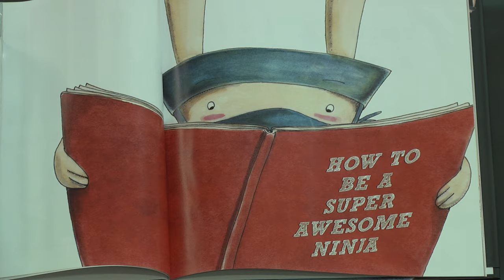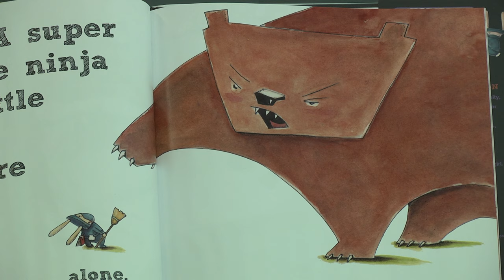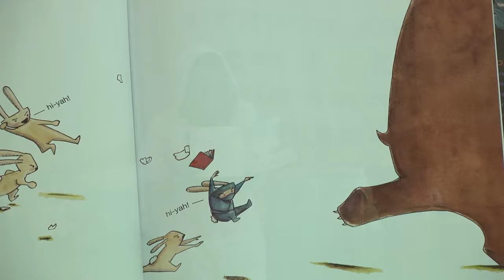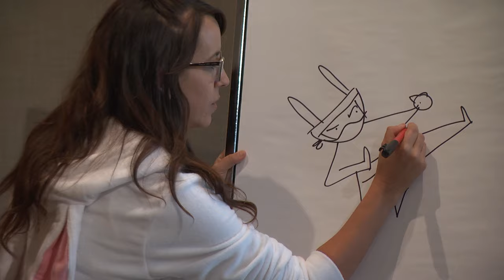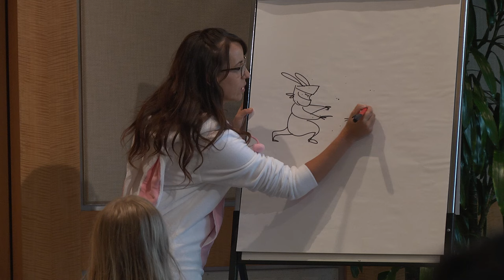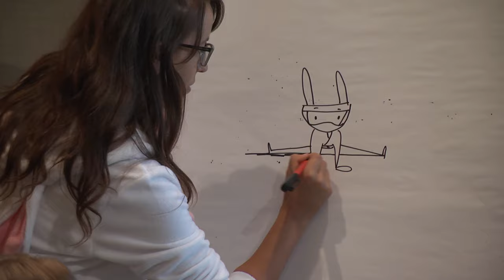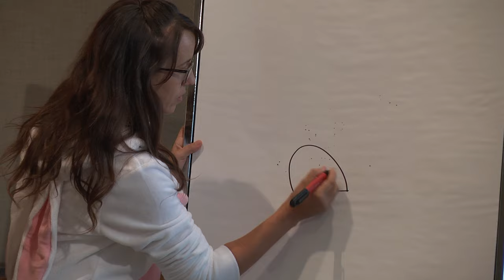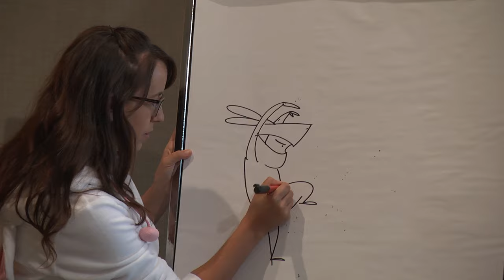Author Showcase: Jennifer Gray Olson "Ninja Bunny"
Author Jennifer Gray Olson reads "Ninja Bunny" at a pajama night in the Cerritos Library Skyline Room. She also does some drawing.